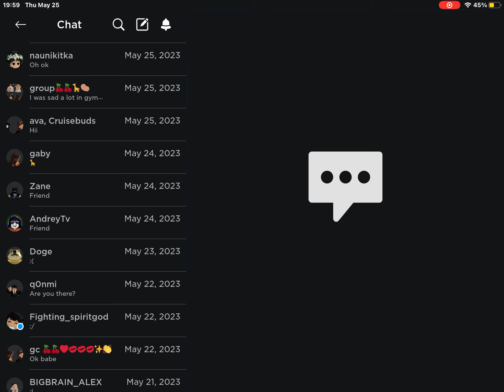Pricy did you just fu*king unfriend me on Roblox?